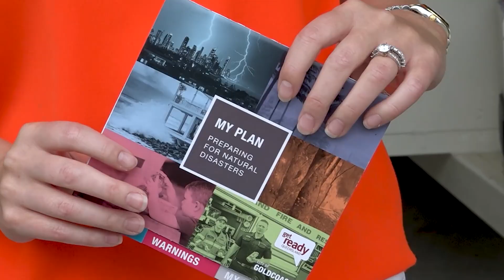GET READY - ARUNDEL STATE PRIMARY SCHOOL 2021